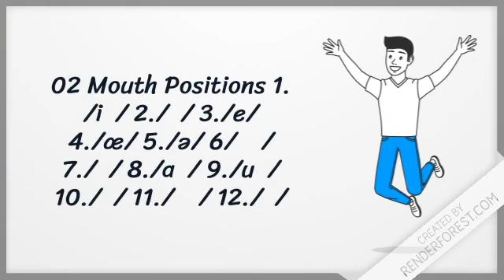How to pronounce chapter 2? 45 Sounds eBook Pronunciation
02 Mouth Positions
1. /iː/
2 /ɪ/
3. /e/
4. /æ/
5. /ə/
6. /ɜː/
7. /ʌ/
8. /ɑː/
9. /uː/
10. /ʊ/
11. /ɔː/
12. /ɒ/